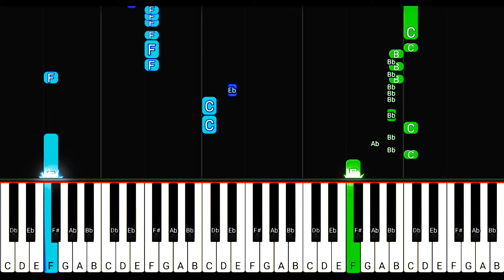MDK - Dash (Piano Cover) | Geometry Dash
Piano Cover of "Dash" by MDK (Geometry Dash Level 22)